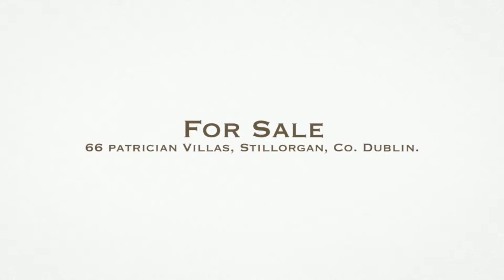66 Patrician Villas Stillorgan Co Dublin